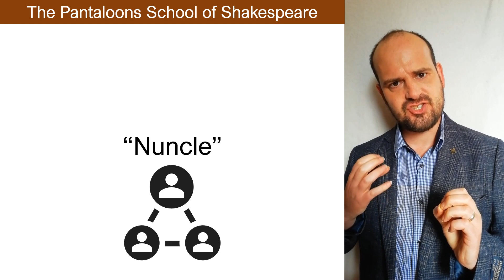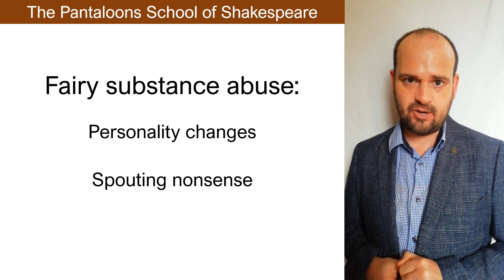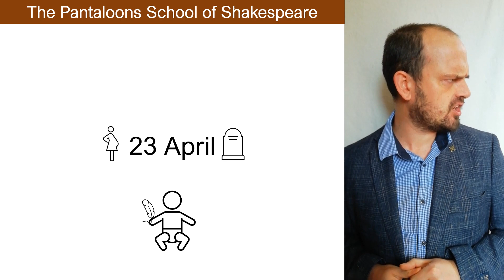Shakespeare Facts | The Pantaloons Online Content #12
Martin Gibbons, senior factnician at The Pantaloons School of Shakespeare, presents some top Shakespeare "facts" to help with your English homeschooling.

We cannot tour at the moment so we're taking audience suggestions and turning them into charmingly homespun online "content".
Find out how you can support us during this difficult time and help us get back on the road as soon as we can: